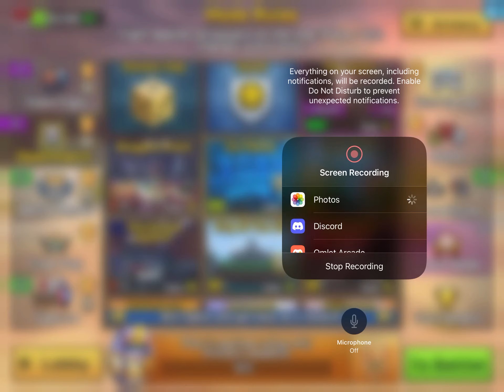NEW HEAVY SUPER OP?